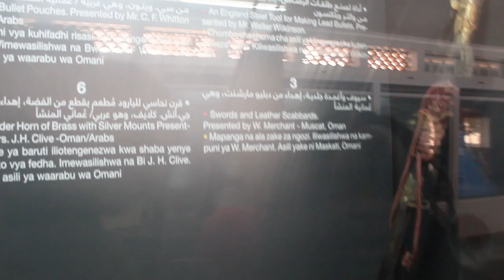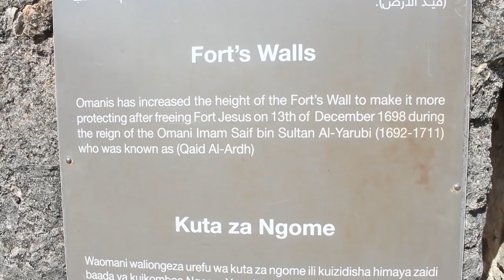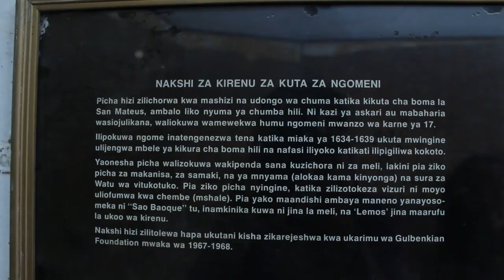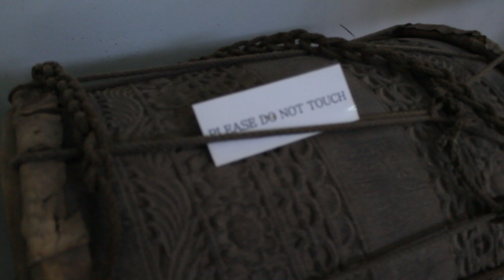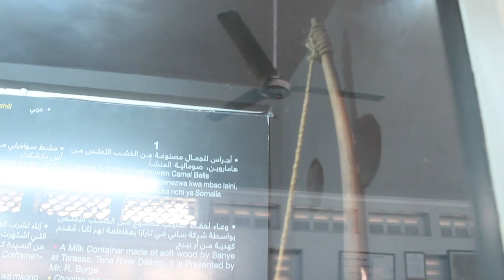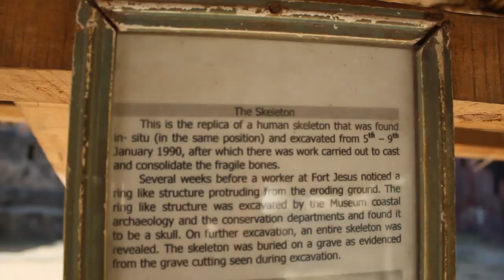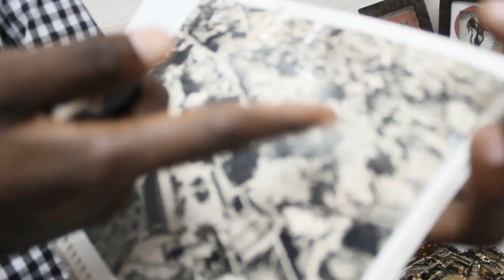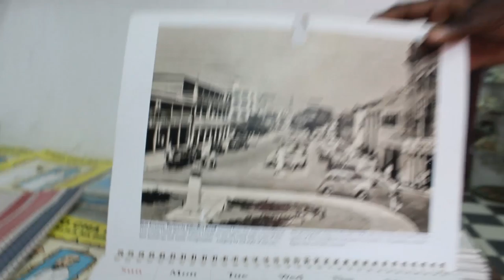TRAVEL VLOG IN MOMBASA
we are a Young Kenyan  couple, based in Nairobi
Watts And Leilah and we have a daughter Alya Watts.
our Chanel is about family, life style,travel vlogs, couple challenges, and pranks
posting new videos everyday.